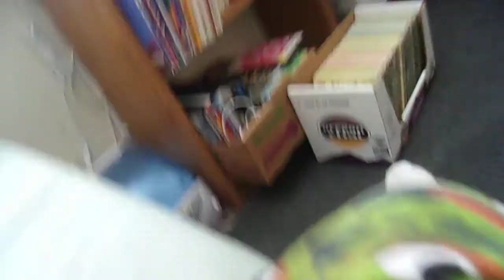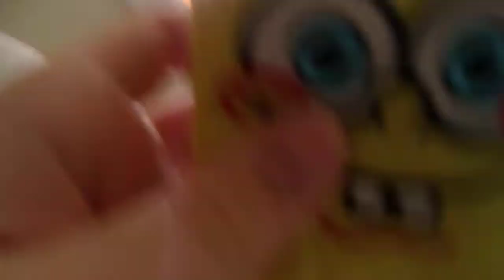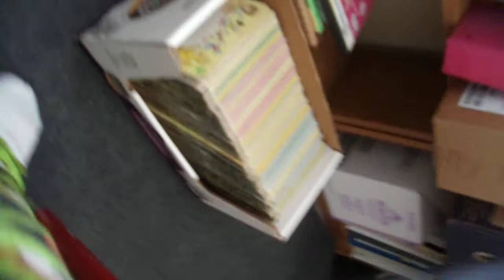SML Fanmade: Plankton the Stealer (Season 2 episode 6a)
Plankton steals the Krabby Patty Secret Formula, and to make matters worse, he also steals Squidward's clarinet.